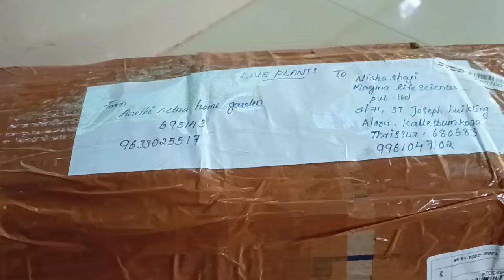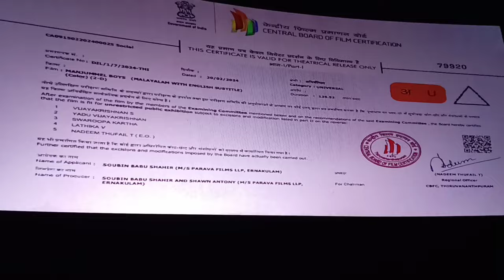താമരത്തോട്ടം clean ചെയ്ത് അടിപൊളിയാക്കി.നിന്ന് തിരിയാൻ നേരമില്ലാത്ത ഞായറാഴ്ച ദിവസം.....